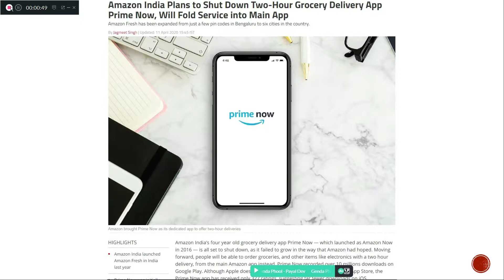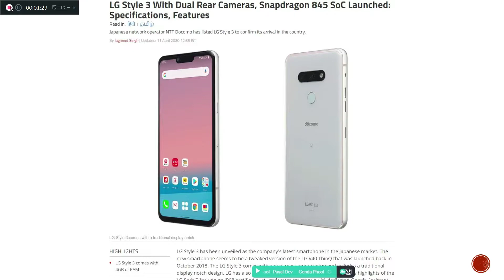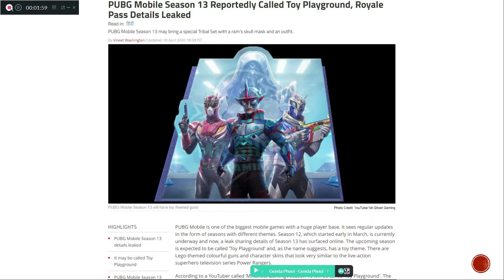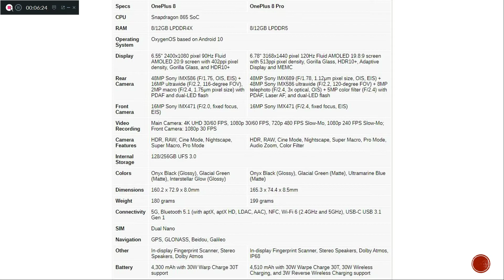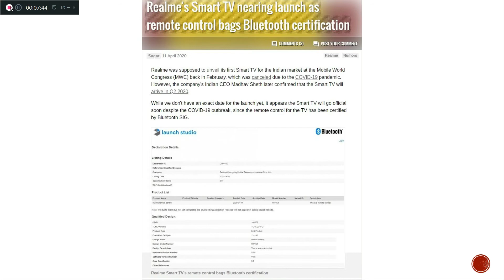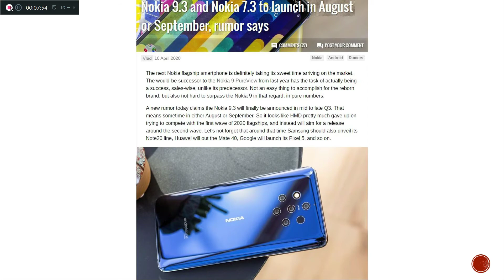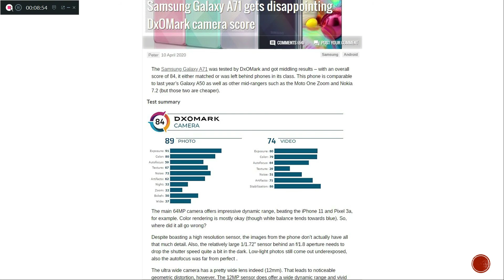#149 Tech_News OnePlus 8, 8 Pro India Price & Specs,Mi Note 10 Lite,Realme Smart TV,Xperia 5 II 5G..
Please Follow Me On All Websites...

amazon

flipkart